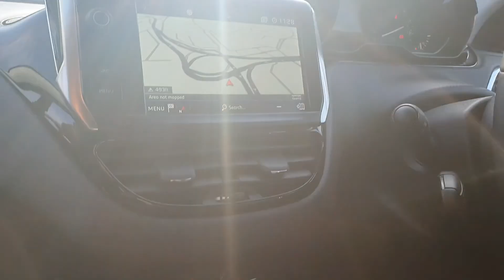Peugeot 208 Tech Edition